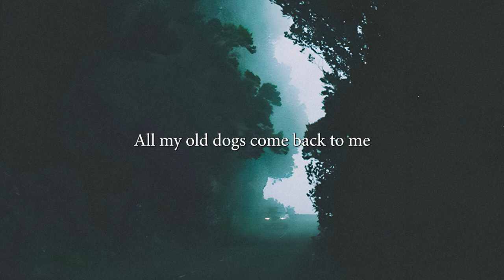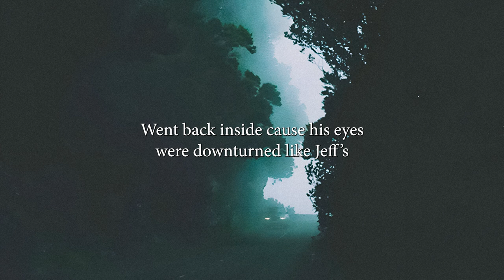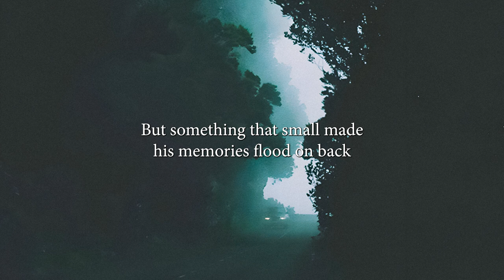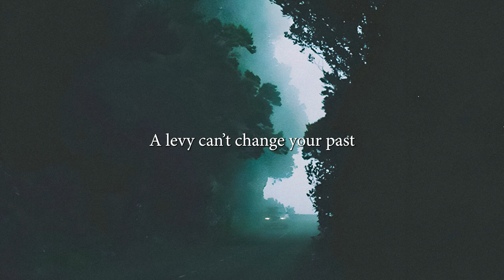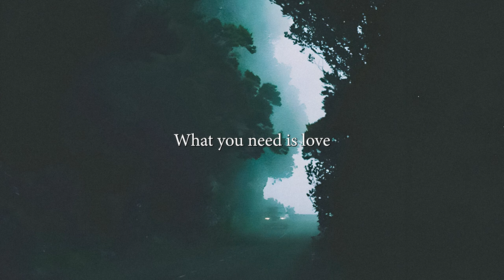Die Traumdeutung (feat. James Mercer & Bill Frisell) by Crane Like The Bird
Video Credits-
Lyric Video by James Watson - @jamespratleywatson on Instagram
Photo by Olof Grind - @olofgrind on Instagram
  Music Credits -
James Mercer - Lead Vocals, Engineer
Kyle Crane - Music, Lyrics, Production, Arrangement, Acoustic Guitar, Piano, Keyboards, Drums, Percussion, Air Organ, BGVox, 12 String Acoustic, Engineer
Bill Frisell - Electric Guitar
Oliver McEwan - Bass, Engineer
Julian Pollack - Keyboards, Engineer
Simon Kafka - Acoustic Guitar, Engineer
George Krikes - BGVox, Engineer
Amber Navran - Clarinet, Engineer
Brian Green - Electric Guitar, Engineer
Chris Sorem - Engineer, Mix, Mastering
Philip Weinrobe - Engineer
Single Art - Roland LeFox